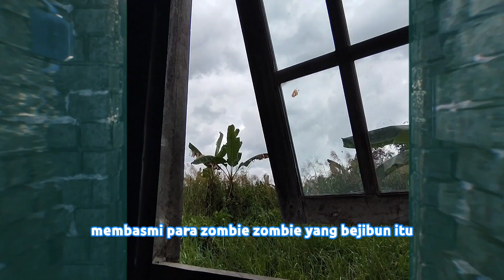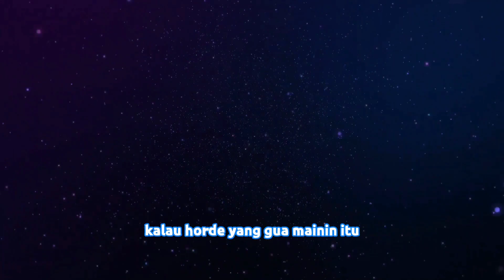Kejadian Tak Terduga Saat Melawan Segerombolan Zombie❗- VORAZ Zombie Survival Indonesia 2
Ao WhatsApp guys, kalo anda baca deskripsi ini berarti anda care dan sangat penasaran dengan Channel ini [^✓^].
INTI
Wah zombienya sudah tidak karuan kalo mengepung gw!, senjata SUPERIOR dan TANGGUH pun akhirnya di dapatkan!...Tonton Videonya tanpa skip biar tau [^✓^]